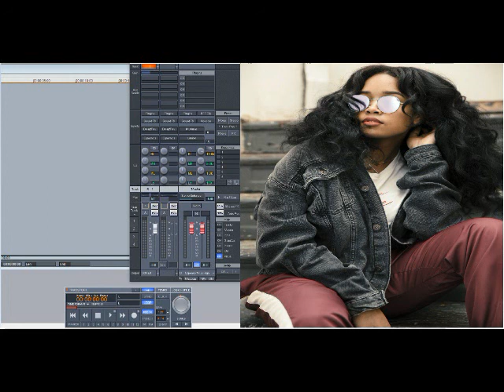H.E.R. – Hopes Up (Slowed Down)